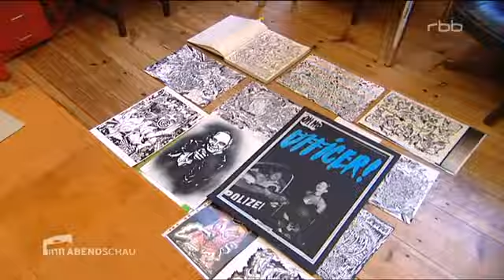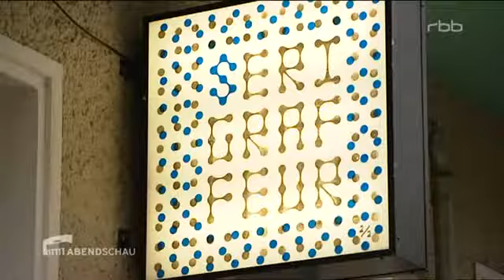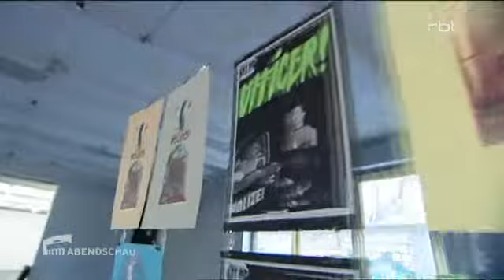Die Berlin Graphic Days 2014 - Kurzbericht